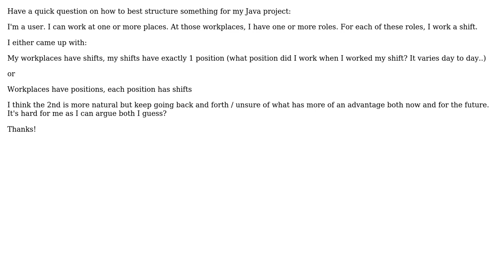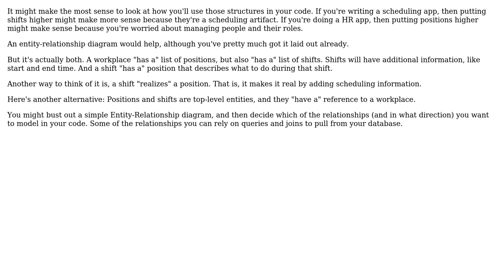Software Engineering: Which relationship is more natural?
With thanks & praise to God, and with thanks to the many people who have made this project possible! You are responsible for your own actions.